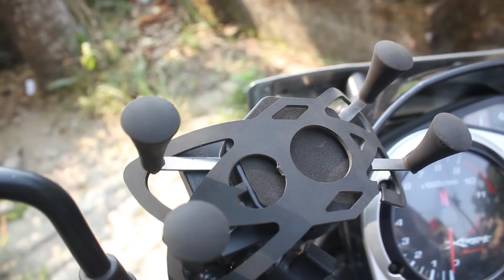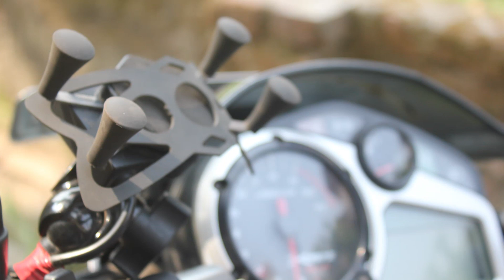BEST AND CHEAPEST | Mobile holder for bike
Kolkata offline shop - 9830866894 (Amit)

Hi friends, my name is Mriganka Chowdhury and I love to travel and shoot the nature's beauty, so I start the channel for sharing my experience with you.
My accessories
1. Canon 550D
2. Sunco action camera 4K
3. MI Note 5 Pro
4.Editing software- Adobe Premiere CC
Bike: Hero xtreme sports 150CC